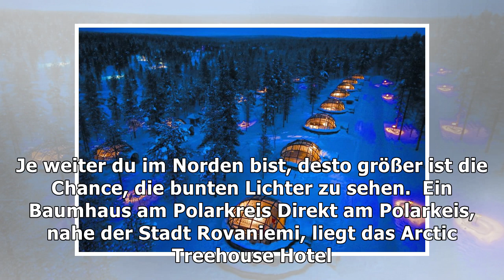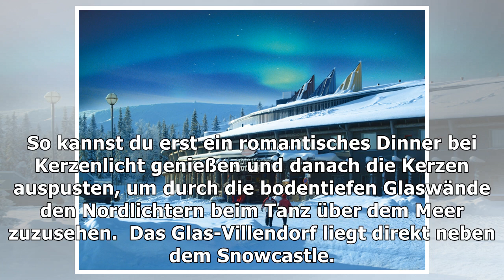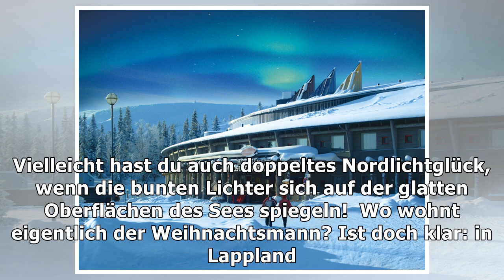Finnland: hotels mit nordlichtblick | reisereporter.de